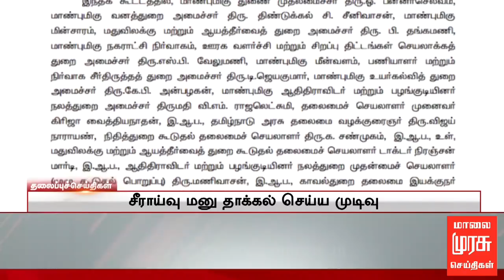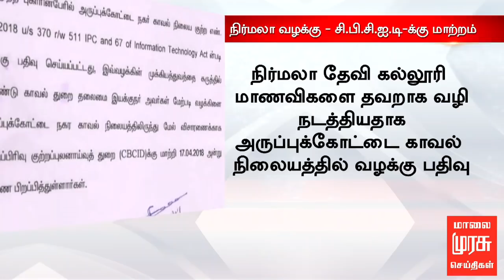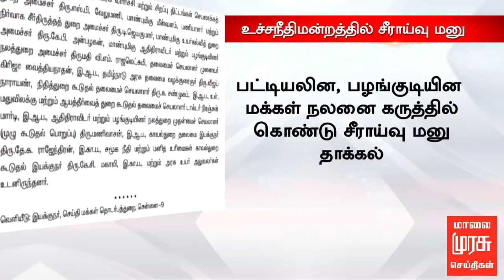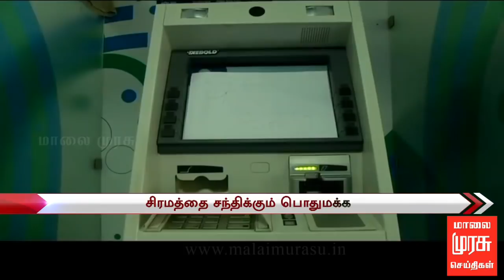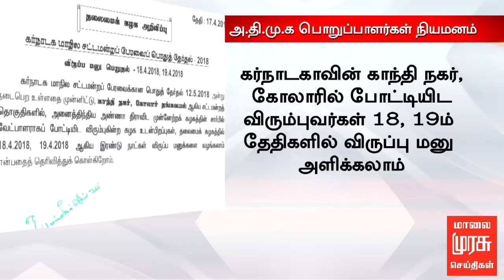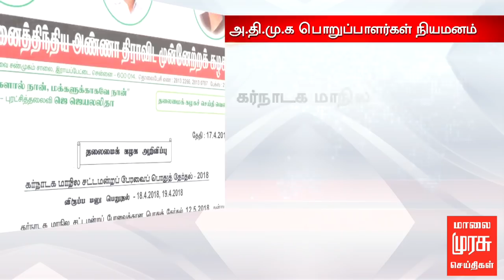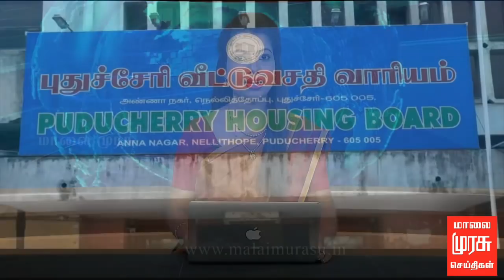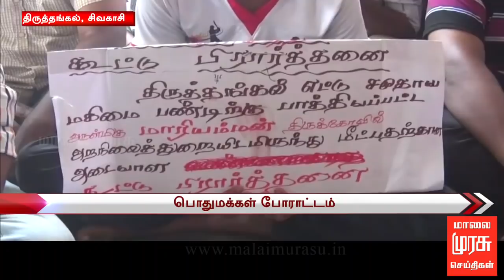5 மணி செய்திகள் | 5 PM NEWS : 17/04/2018